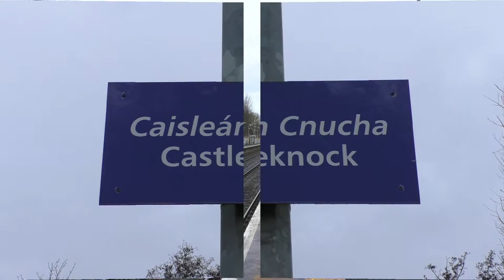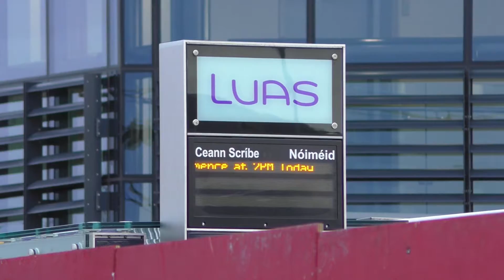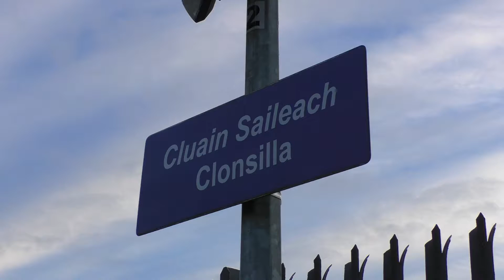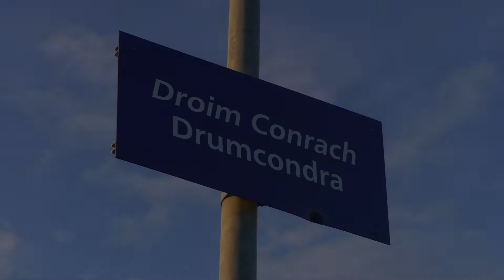No. 4 on the 2017 RPSI "Santa Specials" to Maynooth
Footage from the last 2 weekends of the RPSI's steam "Santa Specials" which ran between Dublin's Connolly station & Maynooth in Co. Kildare.

LMS built WT class 2-6-4T loco No.4 was in charge of proceedings hauling the RPSI's rake of 1960's Cravens steam heated coaches.

GM 071 class no. 081 is also seen transferring the Cravens stock from Inchicore to Connolly in preparation for the day's workings.

Locations featured:
Castleknock
Old Navan Road, Blanchardstown (1:40)
Broombridge (2:23)
Clonsilla (4:48)
Drumcondra (6:09)
Claude Road (7:14)
Ashtown (8:48)
Leixlip Louisa Bridge (10:38)

Saturdays 9th & 16th December 2017.